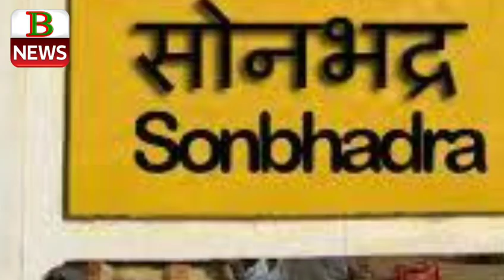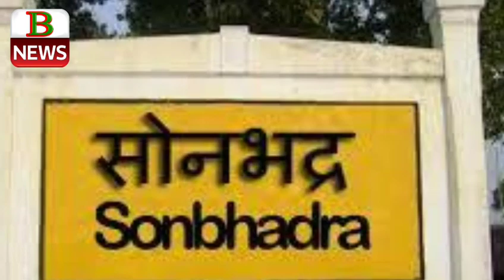सोनभद्र जिला का इतिहास ऊत्तर प्रदेश का खास जिला क्यो माना जाता है sonbhadr news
B news
bnews
bnews
b newsnews
news b
 b news सोनभद्र का इतिहास
B NEWS
NEWSB
BNEWS
B NEWS BHOJPURI
BNEWSBHOJPURI
B NEWS DEORIA
BNEWSDEORIA
agra news
allahabad news
bdayu news
bagapat news
bharaech news
baliya news
blrampur news
barabrbnki news
bareli news
bhrdhhi news
bijnoe news
bulndshahAR news
chadoly news
etava nerws
aeta news
fhejabad news
fharukhabad news
fhtepur news
fhirojp[ur news
gajiyabad news
hardoe news
hathrsh news
jyotibakle nagr news
kanoj news
kashabi news
lakhimpur news
maharaj ganj newsa
mahba news
menpur news
mathura news
merth news
mirjapur news
muradabadfa news
mujfhar nagr news
noaeda news
oraeaya news
pilibhit news
pratbgath news
rampur news
santkabir nagar news
shajhapur news
shvasti news
sonbhard news
ghorkhpur news
kushinagr news
mau news
gajipur news
gopal ganj news sonbhadr ka itihas sonbhadr ka etihas
hajipur news
patna news
gaya news
bihar news
chunav news
punjab news
gujrat news
mumbai news
goa news
madhay prdesh news
mp news
up news
ashaam news
kolkata news
delhi news
hariyana news
telgana news
bollybod news
hindi  song
hindi news
gorkhapur news
kushinagr news
gonda news
basti news
barely news
mau news
baly news
kanpur news,a